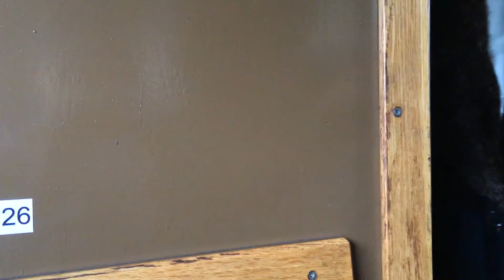Lokomotywa wjeżdża na stację radość